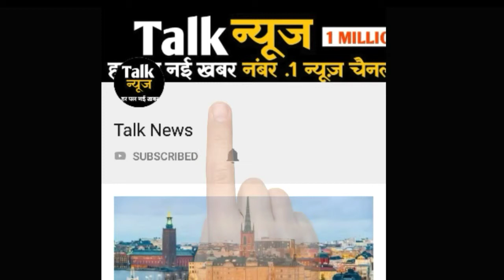खुशखबरी: मोदी सरकार का ऐलान, रसोई गैस सिलेंडर वालों के लिए दी खुशखबरी